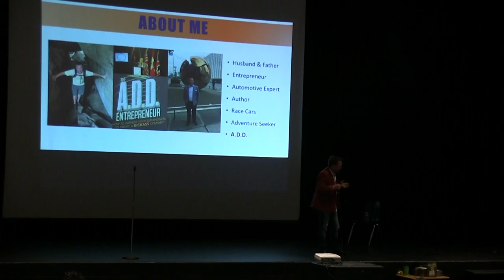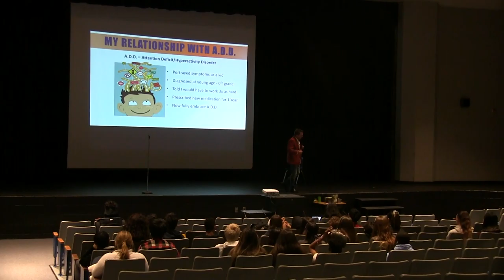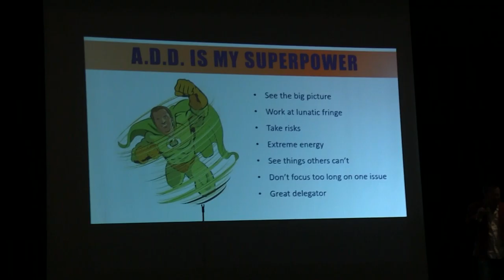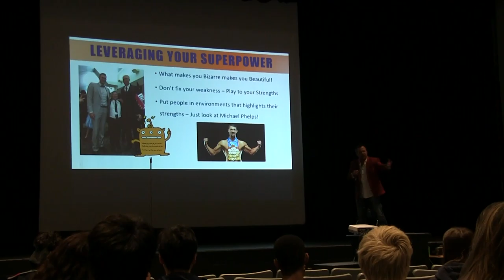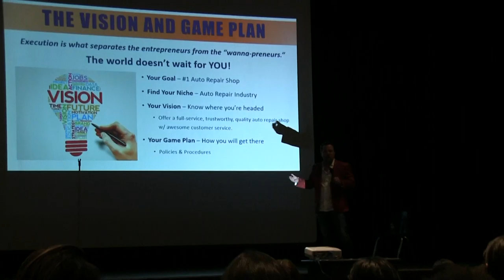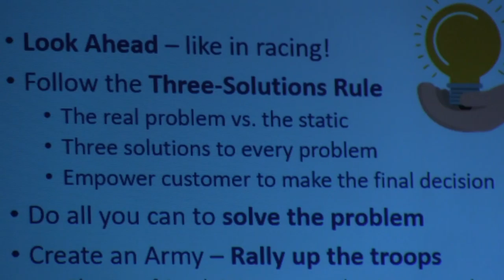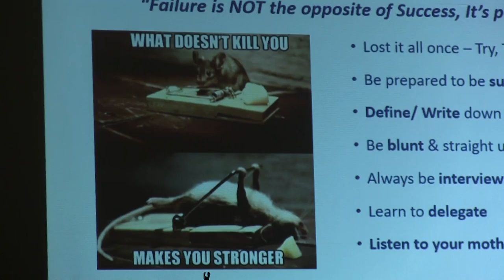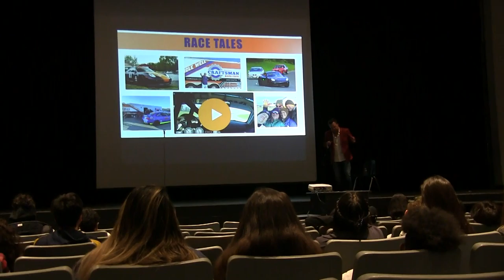Matt Curry, Author and Entrepreneur, speaks at CVHS!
This video is about Matt Curry, Author and Entrepreneur, speaks at CVHS!